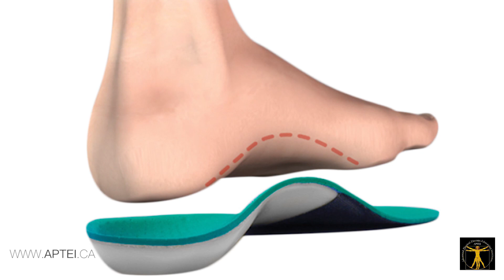APTEI: Bahram Jam's Thoughts on "Shoes & Orthotics"